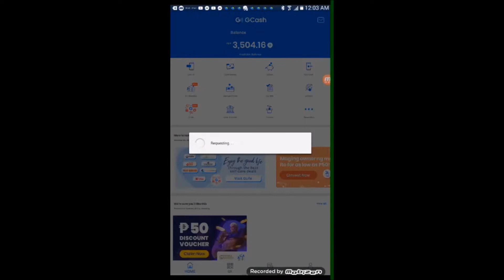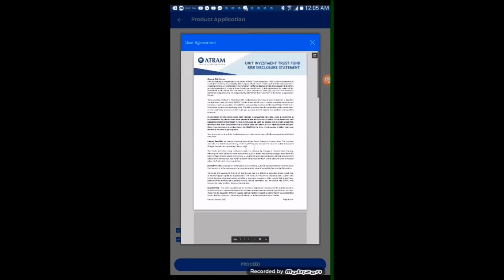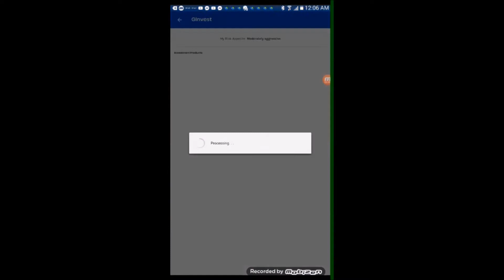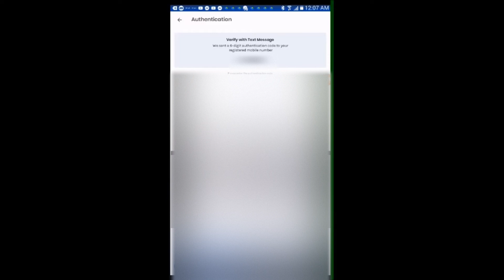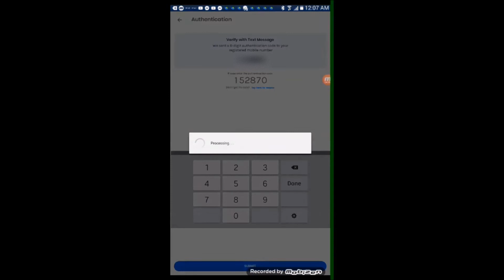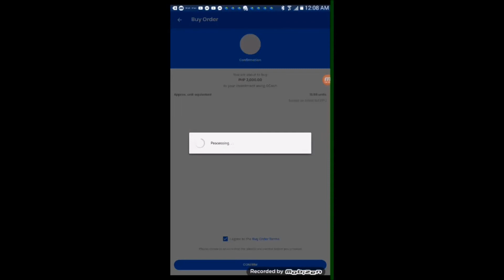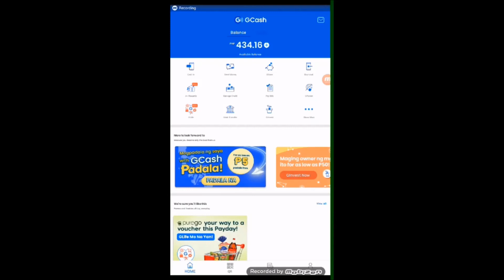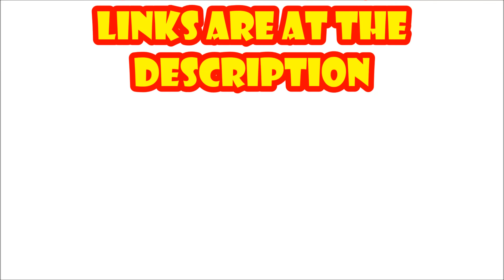How much can you earn investing 3k at Gcash ATRAM Global Technology Feeder Fund (Microsoft) Ginvest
Date Invested

Return:  18.21  php

Banks return is only 1% of saving